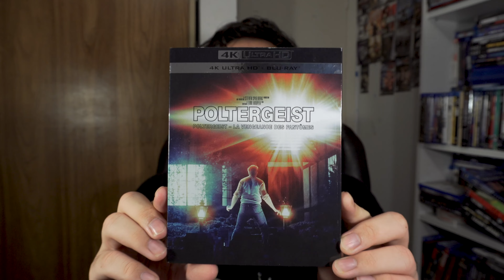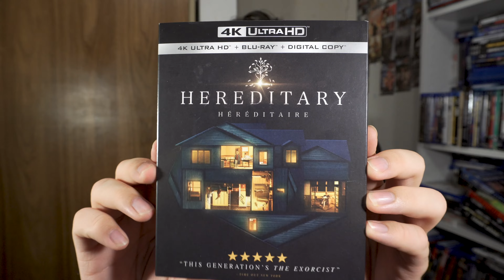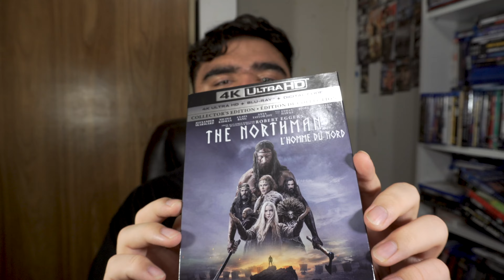Movie Collection Update | 4K Blu-rays And A New Camera!!!! | September 2022 | My Smallest Update Yet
welp, sacrifices had to be made to ensure quality content here at The Mockbuster YouTube Channel.